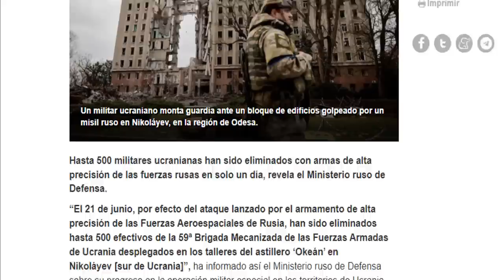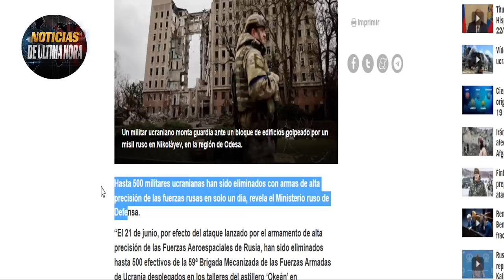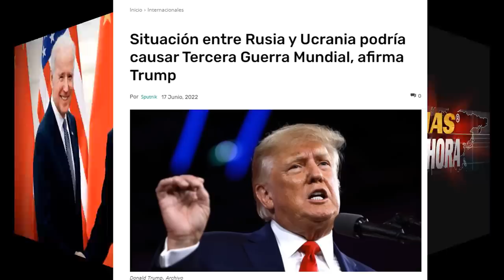🚨ÚLTIMA HORA:Rusia despliega s 500 y Sarmat Nueva advertencia Lituania Guerr4 ucrania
Noticias Internacionales de Hoy 23 junio de 2022 Noticias Usa Noticias China Taiwan Noticias Estados Unidos Hoy Noticias Ucrania live.

El presidente de Rus1a ha Puesto en Marcha para el ejército eslavo al servicio el sistema de misiles s 500 y el temible SARMAT o SATAN Con el que eliminaran las amenazas más primordiales y defender la soberanía en las fronteras de Rusia.

Se conoce nuevo balance de la guerr4 entre rusos y ucranianos en el este de Ucrania información que la ha suministrado el portavoz del ministerio de la defensa el general Igor Konashenkov a los medios locales.

El bloqueo a los productos rusos en Kaliningrado se hace en concordancia a las sanciones de EE.UU. y la UE a Rusia por la invasión a ucrania y en las últimas horas quien funge como la portavoz de la cancillería de Rusia envió un mensaje amenazante de tomar represalias Rusia y no de forma diplomática para solucionar el bloqueo.

China acusa a estados unidos de utilizar la economía como un arma de política global.

Donald Trump advierte que las políticas que está implementando el presidente de los estados unidos joe Biden podría llevar al mundo a una tercera guerra mundial y poner en peligro la seguridad de los norte americanos.